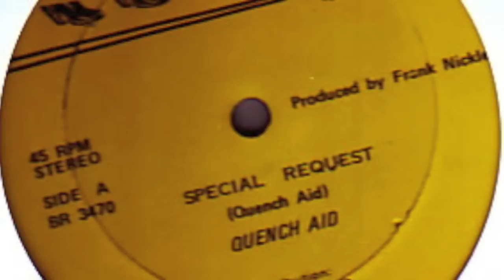Quench Aid - Special Request - 1988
Special request

Bravel Records

N.Y

U.S